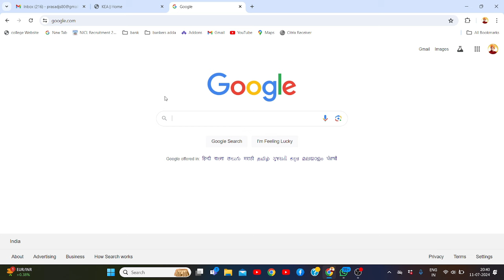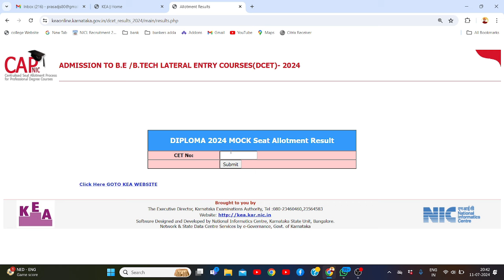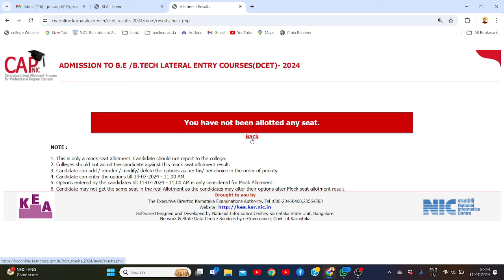DCET-2024| Mock Allotment| Result